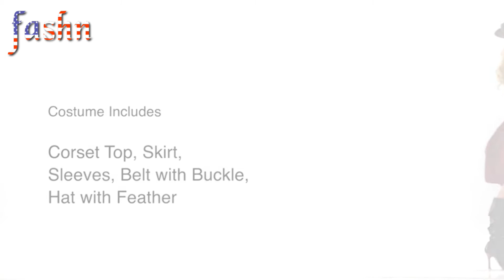Women's Sexy Swashbuckler Pirate Costume